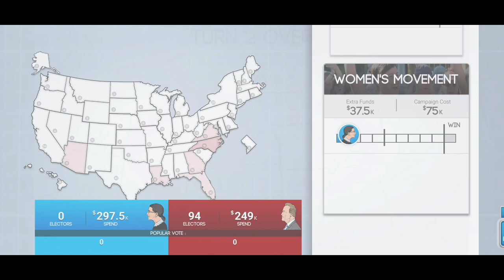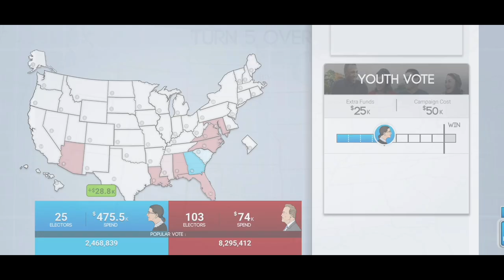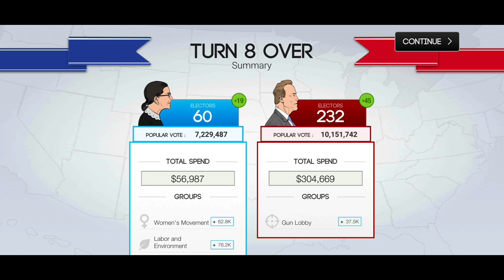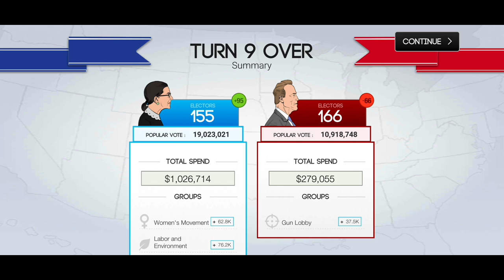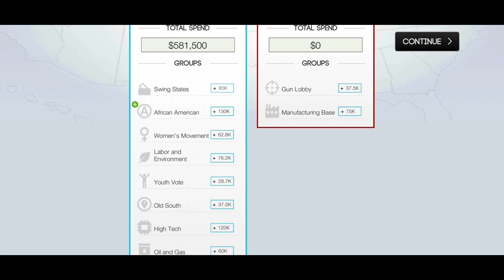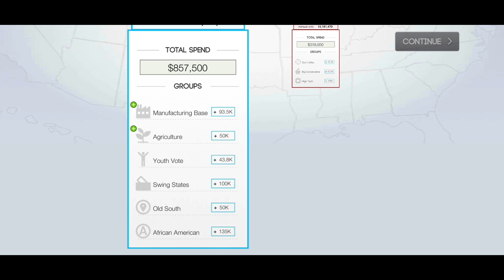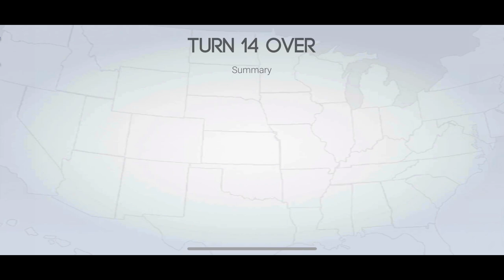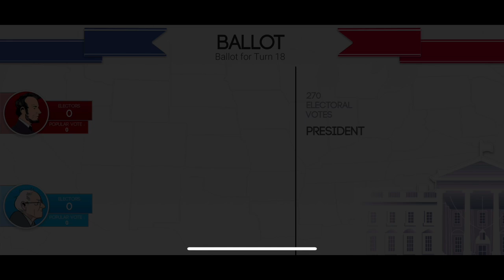TwoSeventy Political Game | Brendan playing as RBG and Bernie Sanders